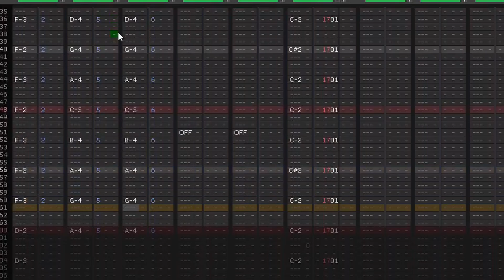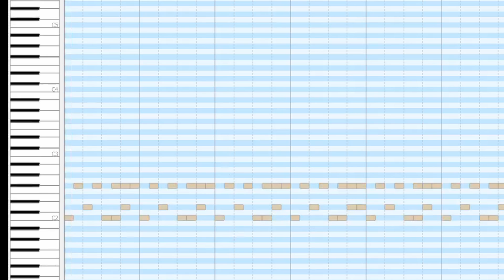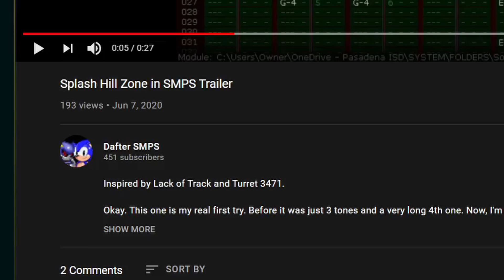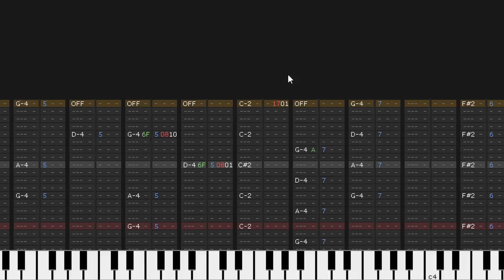The Making of my First Splash Hill Zone Act 1 Remix's Revamp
a mouthful of a title. music should be out by june 8th, the day that trailer came out.